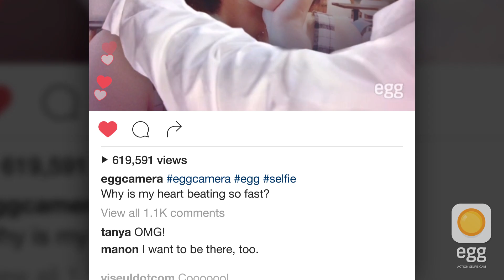egg - Hilarious & Cute Filters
From cute animals to deadly vampires these hilarious makeup masks will make you look goofy but adorable!